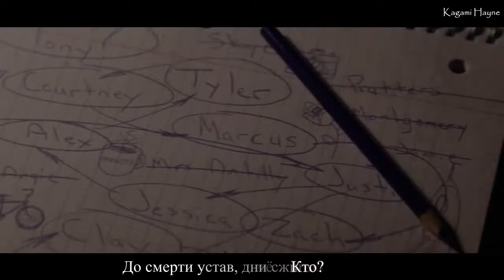Our Last Night - 1-800-273-8255 (13 Reasons Why) перевод rus sub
Давайте представим, что сегодня 10 сентября...
Я вот уже третий год подряд хочу сделать релиз на Всемирный день предотвращения самоубийств, и каждый раз благополучно об этом забываю^^"
К черту пафосные речи, просто берегите себя. И будьте добрее. Человеческую душу легко сломать и очень сложно спасти.
P.S.: 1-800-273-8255 - национальная горячая линия по предотвращению самоубийств в США. У нас такой нет, но есть Единый телефон доверия для детей, подростков и родителей - 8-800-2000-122.
Song - Our Last Night - 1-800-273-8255 (Национальная горячая линия по предотвращению самоубийств в США)
Video – 13 Reasons Why